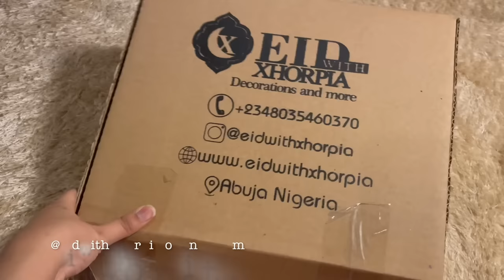weekly Ramadan Vlog!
Hey guys, Ramadam Mubarak to you all!
I pray you are all having a wonderful Ramadam this year, May Allah accept all our Ibadah. I will do my best to put up at least 3 vlogs this ramadan In Shaa Allah.